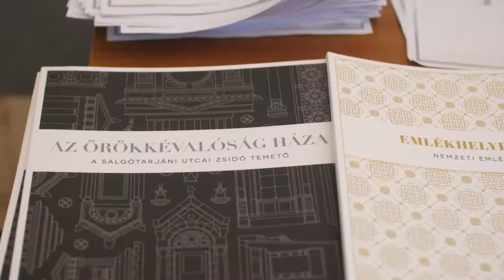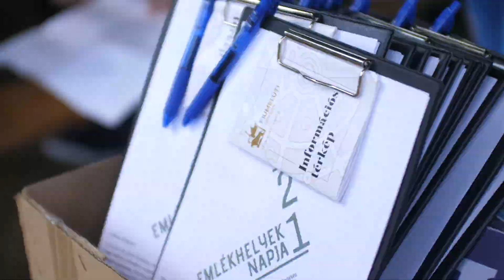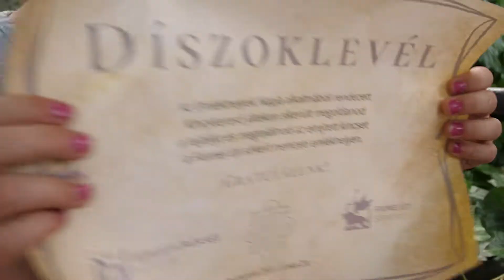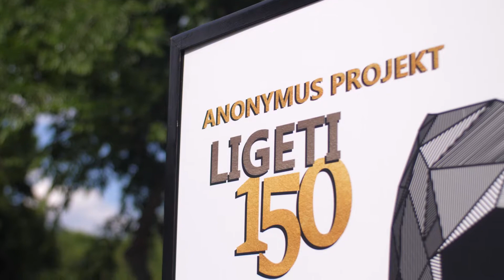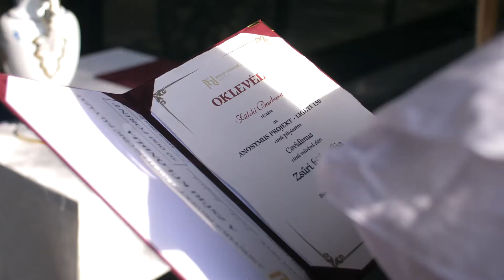Emlékhelyek Napja 2021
Ilyen volt a hatodik Emlékhelyek Napja!